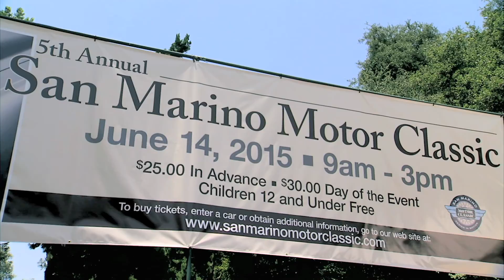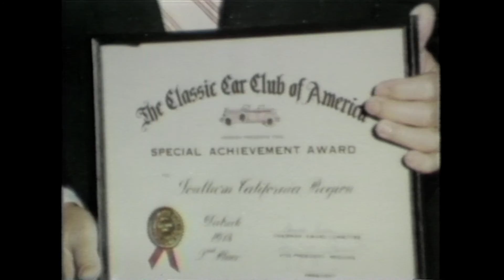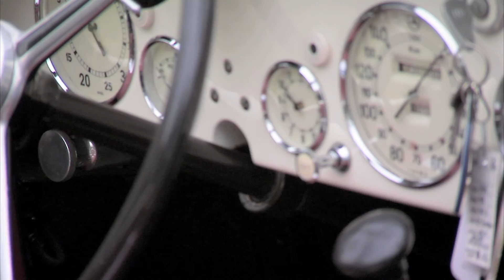San Marino Motor Classic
Nestled next to Pasadena, Lacy Park in San Marino is the host to one of the premiere councours-level exhibitons in Southern California, the San Marino Motor Classic. Follow along as we explore some of the highest grade rolling art SoCal has to offer.  Episode 20009